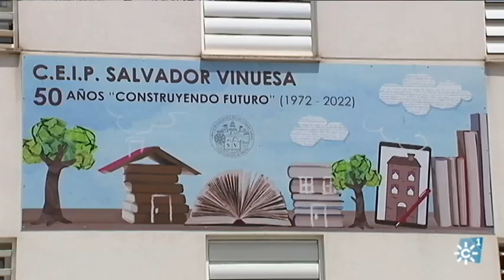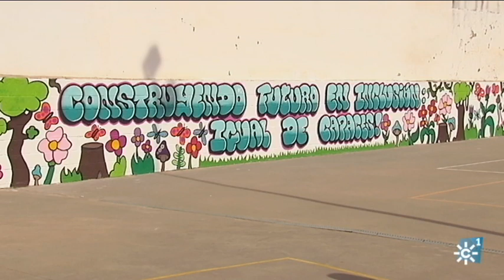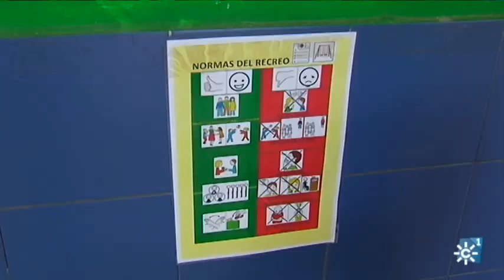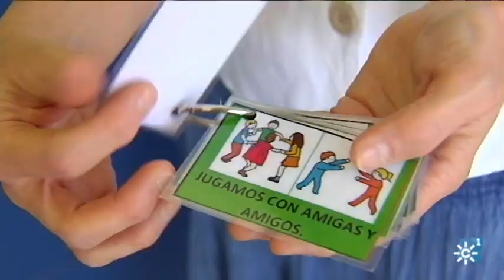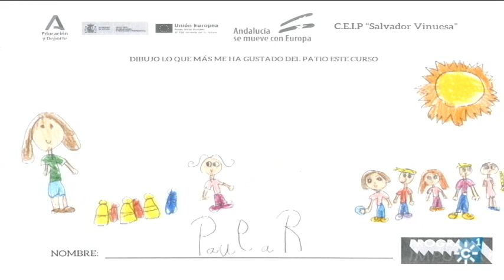La inclusión en el colegio público “Salvador Vinuesa” de Córdoba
Cincuenta aniversario del colegio público “Salvador Vinuesa” de Córdoba. El centro ha convertido la inclusión de niños en su seña de identidad, con aulas específicas de audición y lenguaje y para trastornos del espectro autista.
El Colegio de Educación Infantil y Primaria “Salvador Vinuesa”, en Córdoba, cumple cincuenta años con una clara seña de identidad: la inclusión. Para el equipo de este centro, la educación pública debe dar respuesta a las necesidades de la sociedad y, por tanto, solventar las dificultades de aprendizaje de los niños. Su empeño es garantizar la igualdad de oportunidades para todos, así que durante todos estos años han conseguido dotar al colegio de los instrumentos necesarios para conseguirla. Aula de audición y lenguaje, pedagogía terapéutica y también para Trastornos Específicos de Autismo. Hace poco han abierto un aula multisensorial, cuyos objetivos son la estimulación, la relajación, el bienestar y la tranquilidad. Yolanda Doncel es una de las cincuenta profesoras y profesores del Colegio Salvador Vinuesa. Coordina el proyecto "Impulsa Inclusión" que, con fondos europeos, ha permitido poner en marcha el programa "Patios Con Sentido". Se trata, entre otras cosas, de hacer del recreo también un espacio educativo y de inclusión. Además, cuentan con un sistema de evaluación de su tarea de inclusión en el que participan profesorado, familias, monitores y el propio alumnado.

Intervenciones: María Valenzuela (Directora del CEIP Salvador Vinuesa), Yolanda Doncel (Profesora del CEIP Salvador Vinuesa), Vanesa Romero (Alumna del CEIP Salvador Vinuesa), Milena Ortiz (Alumna del CEIP Salvador Vinuesa), Ainhoa Pérez (Alumna del CEIP Salvador Vinuesa), Alicia Sedano (Madre de alumnas), Marina Castro (Madre de Alma), Mónica Melero (Profesora del CEIP Salvador Vinuesa).

Programa Solidarios 428. Emisión 05 de junio de 2022.

05/06/2022
@Solidarios TV